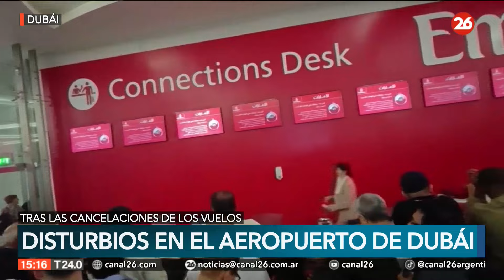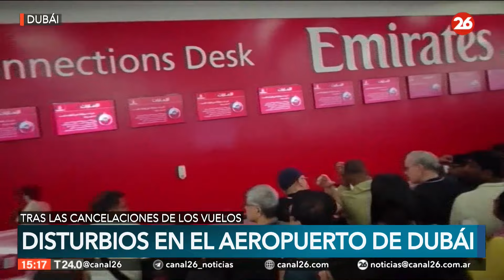DUBÁI | Disturbios en el aeropuerto tras las cancelaciones de los vuelos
👉 Se recomendó a los pasajeros que partieran de Dubái que no se dirigieran al aeropuerto y comprobaran el estado de su vuelo con su aerolínea.